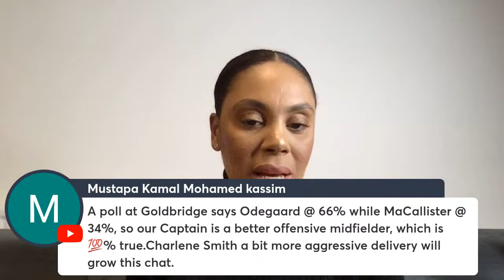ARS v POR CHAMPIONS LEAGUE MATCH PREVIEW WITH CHARLENE SMITH